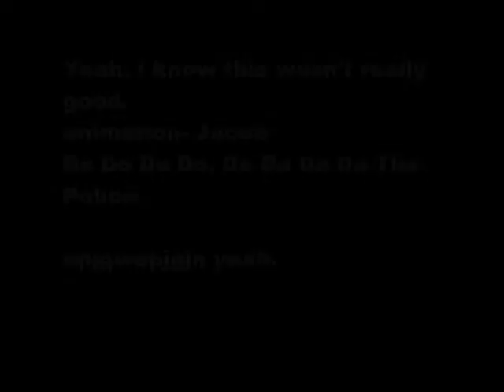Stop motion animation test!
Hey, this is my first stop motion.  It's pretty bad but it'll get better...I hope.